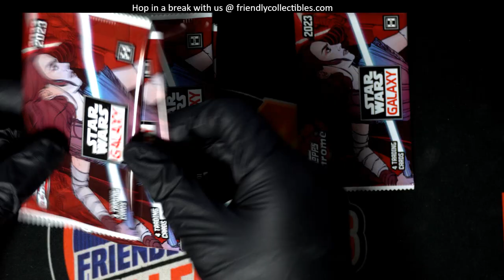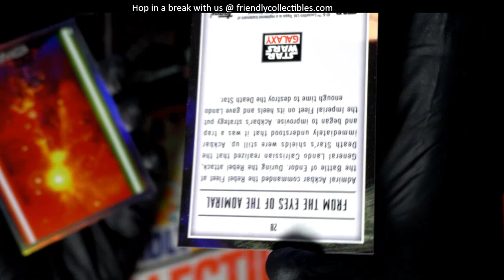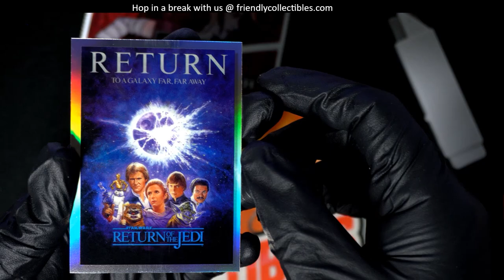OPENING PACKS OF TOPPS STAR WARS CHROME GALAXY